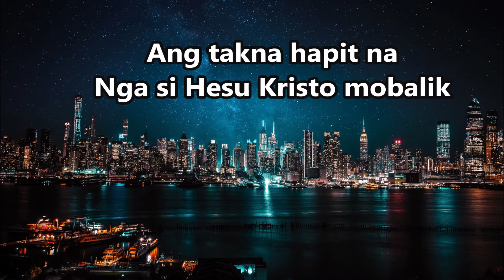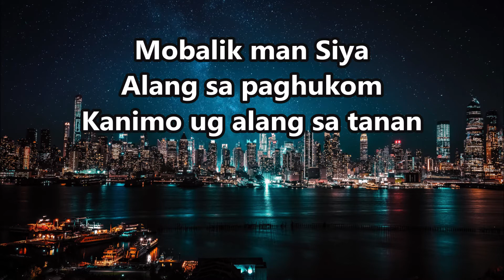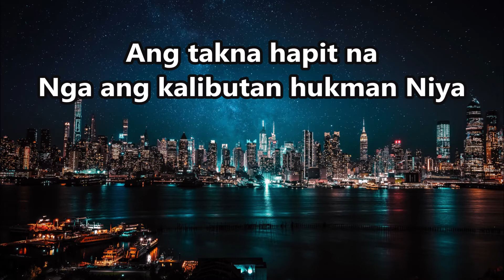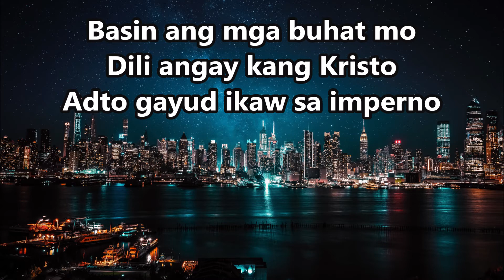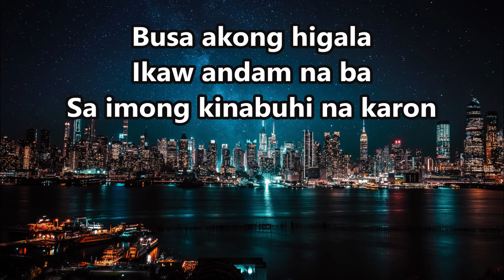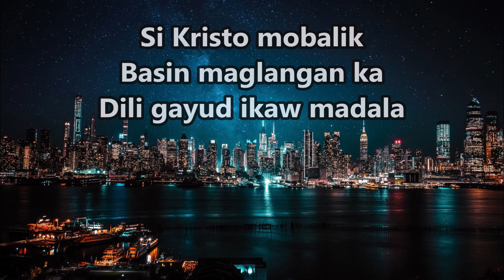Ang Takna Hapit Na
"Songwriter Unknown"
Performed by PRINCE LORENZ ASOY FLORES & NEMUEL ASOY